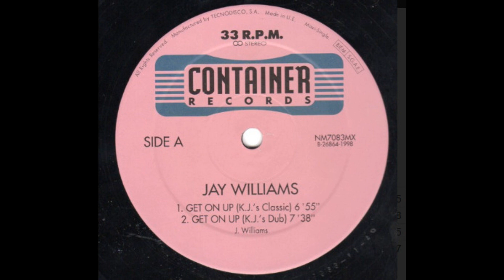Jay Williams - Get On Up - ( K.J.s Dub )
Label: Container Records
Format:
Vinyl, 12", 33 ⅓ RPM
Country: Spain
Released: 1998
Genre: Electronic
Style: House